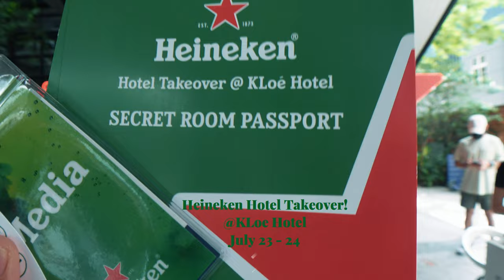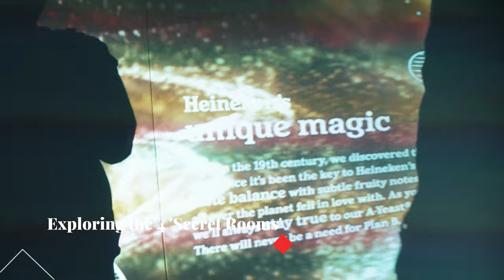Hotel Takeover @KLoe Hotel !